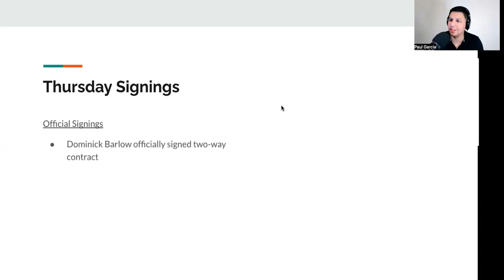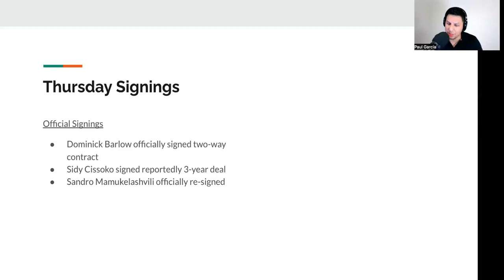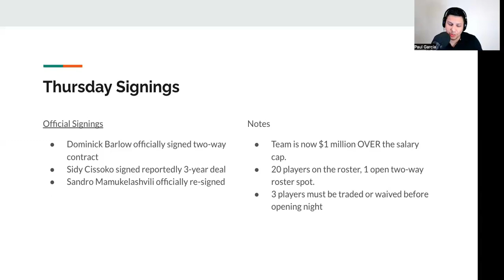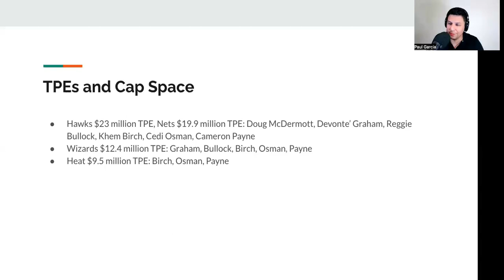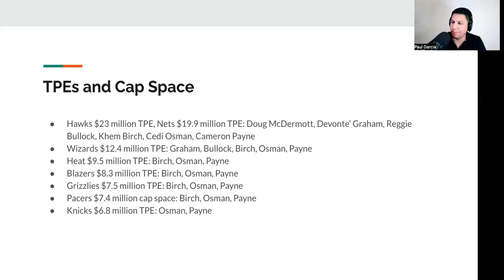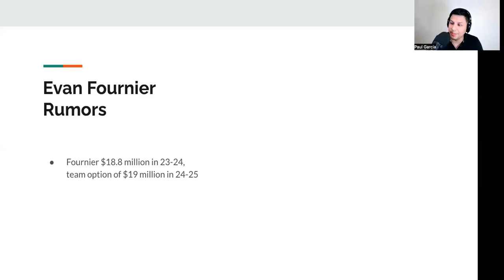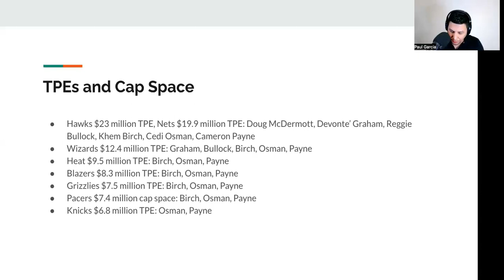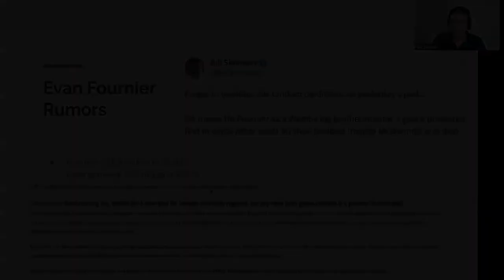Sidy Cissoko signs full roster contract with San Antonio Spurs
Thursday the San Antonio Spurs signed second round draftee Sidy Cissoko to a full roster contract. The Spurs also officially signed Dominick Barlow to a two-way contract and Sandro Mamukelashvili to a one year contract.

Intro 0:00
Cissoko's new deal 0:20
Mamu's back 0:55
State of roster 1:10
Who can be acquired into a TPE? 2:21
Evan Fournier Trade Rumor 4:55